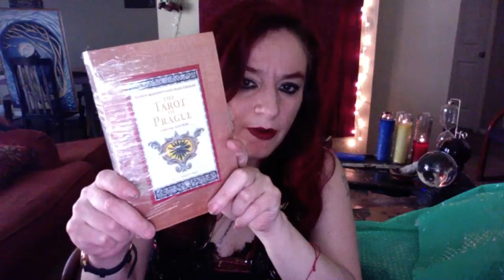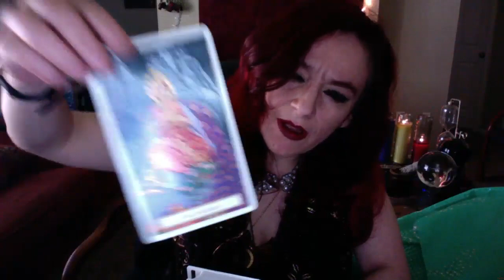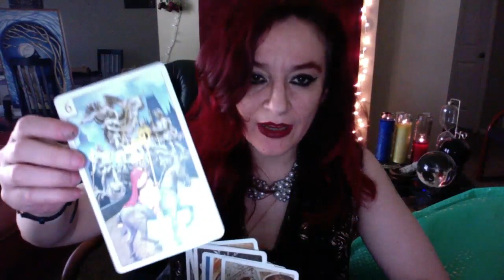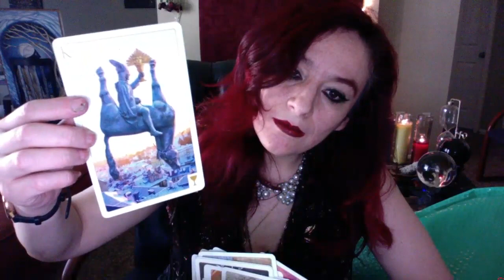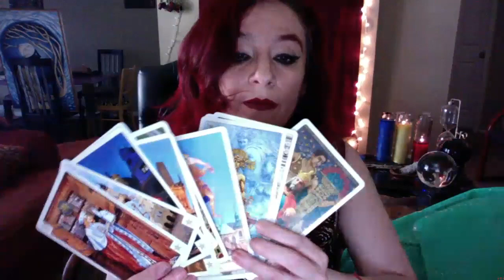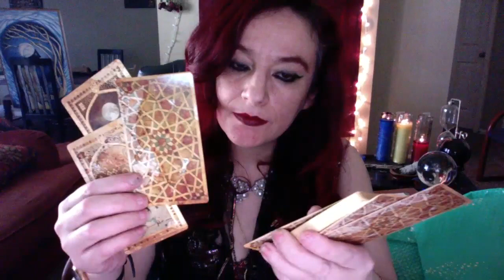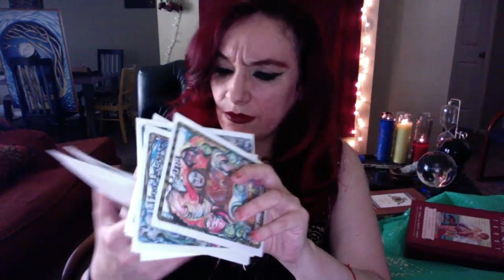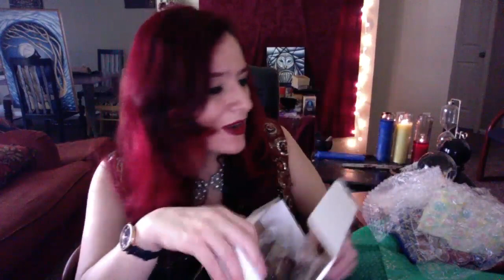THE TAROT OF PRAGUE Limited Edition Unwrapped or unbox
Showing this BEAUTIFUL DECK  announcement for todays forecast at 6:00 pm all signs.